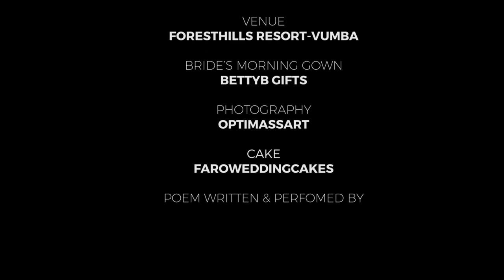Enchanted Forest Dream Wedding - Vumba Mountains Zim Wedding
Enchanted Forest Dream Wedding - Vumba Mountains

A dream destination wedding setting, inspired by the perfect atmosphere of a misty cool weather in harmony with an evergreen forest and foliage. creating an ethereal ambience of a rejuvenating spirit of love and embrace sparked with the golden sunlight glaring through the lush landscape of Vumba Mountains
Shoot Concept and Production : @eventsbyzar